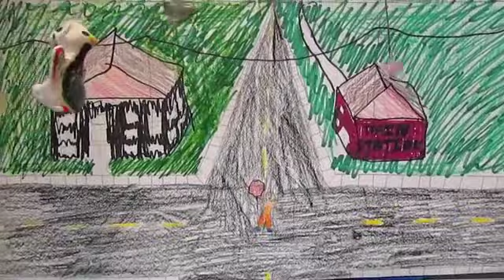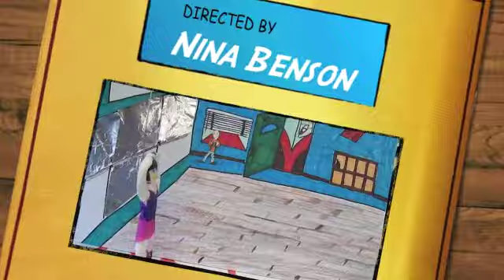Seventh GR Rotation THREE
This is a video collection of Mrs. Benson's seventh grade rotation THREE. The intent of the lesson was to teach perspective. Students had to create a scene and "fit" characters into the space and interact with a static character.